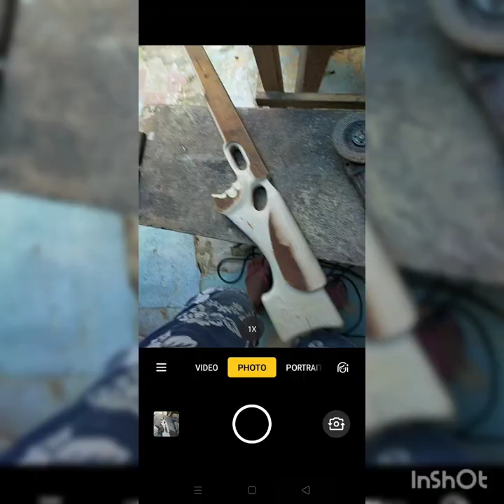How to make a rifle stock...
Wood work